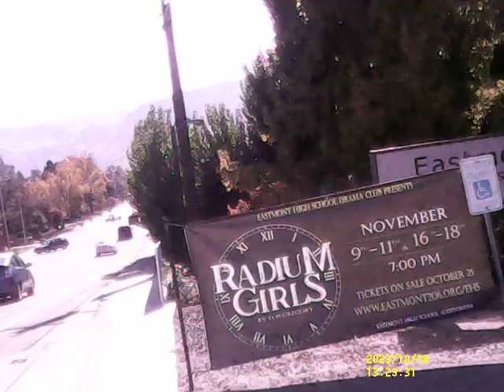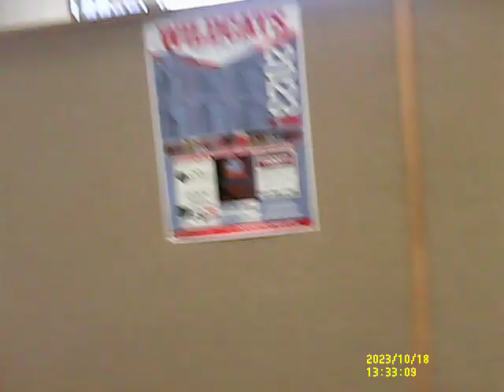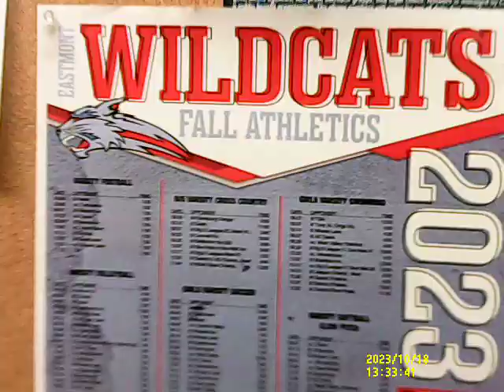THE MAIN EVENT: RD.1 - Auditing the ESD (Eastmont School District office) Unhinged Public employees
Location: Eastmont School District Office, 800 Eastmont Ave., East Wenatchee, Washington 98802.
Objective: 1st Amendment Audit of the Public employees to see if they respect our right to film them, peacefully.
Public information. It is hung up everywhere. All kinds of info. From calendars to meetings to just about anything else important enough to throw up on the bulletin board for a time. I can and will film these things, just because I have the right to. You do not need an appointment to see the Public info on the bulletin board, or announce yourself, or notify any one.
Public lobby, Public foyer, any hallways or other Publicly accessible areas, are areas where I am able to stand and film. That is it. Believe it or not, I have the right to Free Press. And under Freedom of the Press, I have a Supreme Court decision in "Katz v. United States", that states, "There is no expectation of privacy in Public". That means what ever I can see in Public, I can also record. You can not trespass the eye, which you will see, my right gets violated here in these two videos. This is part one. Another right, under Freedom of the Press is a case Law, "Smith v. Cummings" from the 11th District Court of Appeals, which states, I have the right to record my Public employees, during the course of their duty, from Public property and specifically to disseminate the Public interest to the Public. Now that one is an important one to remember, actually all of them are important, extremely important if you are going to walk in to the shoes of a journalist, because ultimately, those Laws are what keeps this country in check. If the Public employees can not be held accountable with transparency, then we must do something. This growing feeling of tyranny is dangerous, because it affects us in ways we can not see. I am addicted to my Freedoms, and I do not wish to waive them.
As we take one step in to the building, we can see chairs for the Public to sit and wait for help.
Gracia Mata-Cervantes, she was not at her desk.
Kaylee Spaeth, she also was not at her desk.
Conference Room was empty.
Empty office.
I am feeling the twilight zone. Until I turn around, and someone appeared out of thin air.
"Hi, can I help you?" is what she asked. Now we have contact. Here goes Freedom.
"No, I am just going to take a look around." I say.
"OK, can I ask the purpose of the look around?" She can ask. And she will ask with disdain. Brandi, is what she says her name is. And she apparently does not know who the Public (her boss) is.
Well, I suppose it is time to try and educate. Lady, you are acting in the official capacity of a Public servant. You do not even dare and assume you are equal to the Public. You are below the Public. You serve the Public. It is true, you are also a Public member, but not while you are getting paid by us. So your freedoms are governed and restricted dramatically, by your policy. While you get paid by us, you serve us, and you do not force your service on to us, that is not nice and is very rude.
"So you have a job to do?" I tell her.
"I am trying to, with you." But what she is doing is forcing her help, when I do not need nor want her help, at all. I told her that from the beginning, and she will not stop trying to help me. I believe that is treading to heavily on the Publics Freedoms.
"I can not just let you walk around, I guess." Does this Brandi really think she is going to say that to me, and her ego will not let me be. She has to help me, because the ego in her is showing tyranny. Controlling, and trying to manipulate me in to thinking, she can and will help me at her will and demand.
"If there is something I can directly help you with, I would be happy to do that." I had to walk away from that. This lady was ruining my videoing of the building, and more importantly, she was doing a horrible job of leaving me alone.
I make my way down the stairs, because it is Publicly accessible. No roped off area, or signage for the Public. Now, right before I reach the bottom of the stairs, I see two cubicles, and the tops of two heads. The one on the left, she did a duck and hide move, I once seen in a movie. Super funny. As if she is Kim Kardashian, hiding from the Paparazzi. Peek-a-boo, I see you.
After a drink of water from the fountain, a quick sweep of the lunch/break room, and the copy machine/supply room I find another Public employee, who thinks they have to help me.
First she asks "Can I help you?" with rudeness.
"No thanks." I am being nice when I respond.
"OK, you need to stay out of our offices."
And with that, my battery died on my mini camera. She pushed past me. Brushing her arm against the side of my body, to get to the door, I am guessing her office, which I am also guessing holds the secret plans to take over the world.
The only thing I could do was take out my cell phone, and that video will be on the next up coming release. I hope you all enjoyed this one, and watch out for "Round 2" it is a block buster.